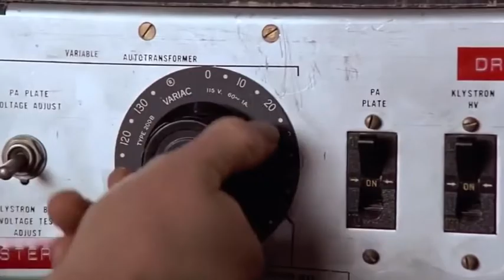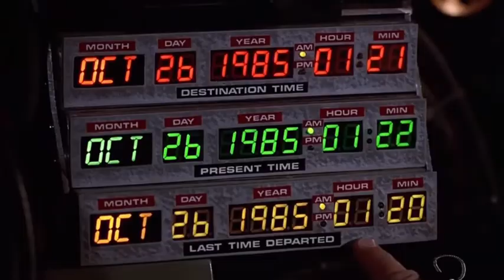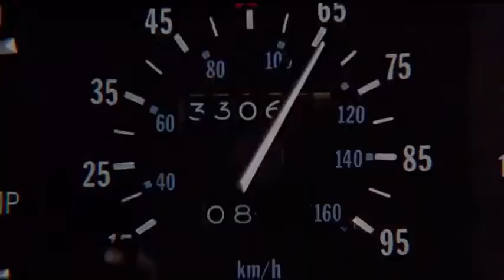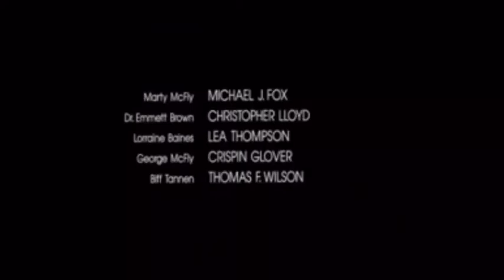[YTP] Future to the Back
Please do not copyright me please do not